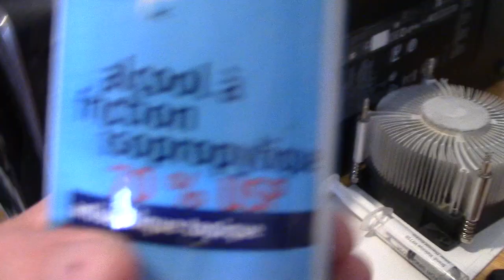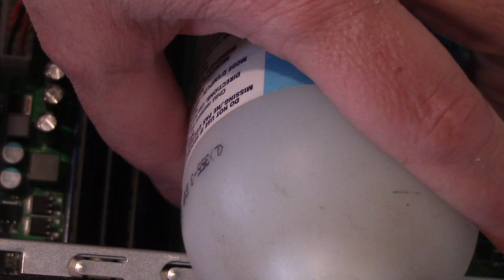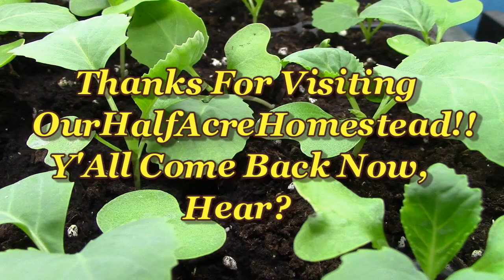Replacing Thermal Paste Between Heat Sink & CPU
Bev Volfie
box 23
Wakefield QC
J0X3G0